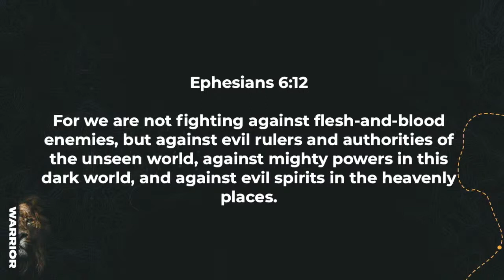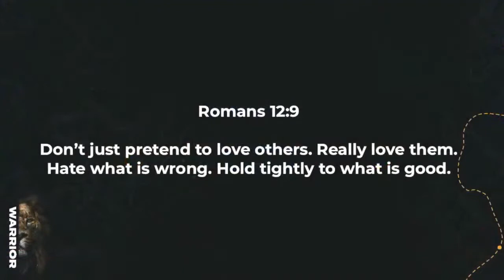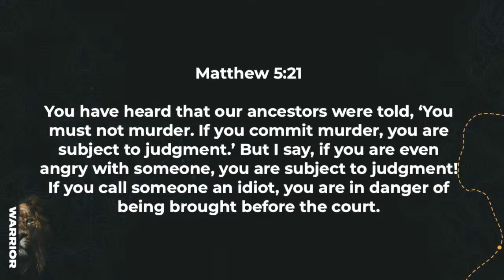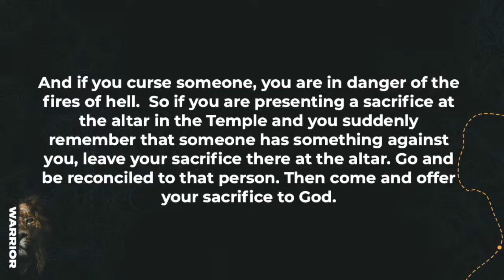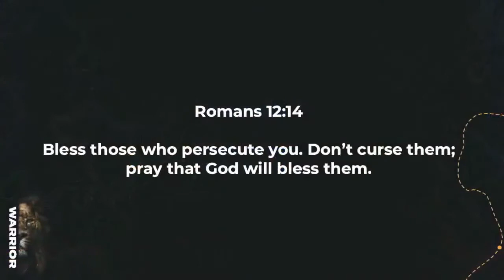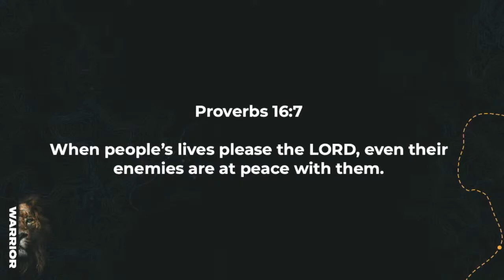Warrior: Part 7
To help support the MosaicChurch ministry and more videos like this please